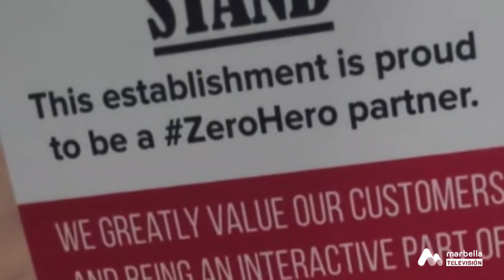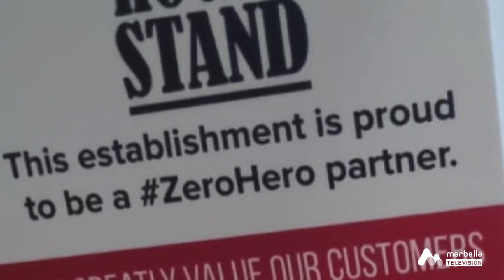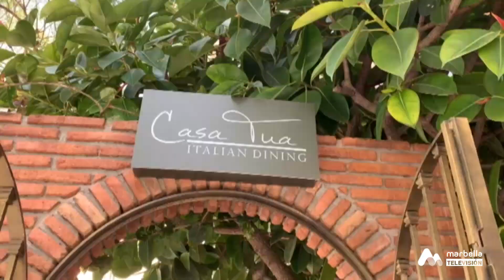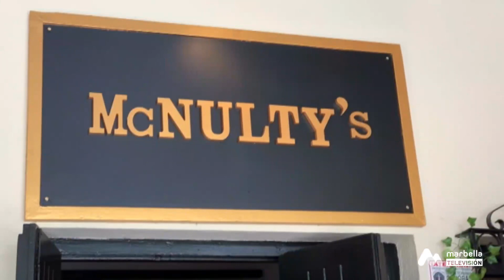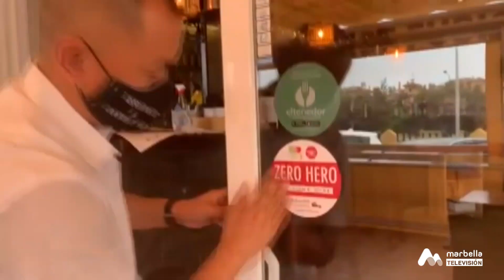338 MARBELLA NOW